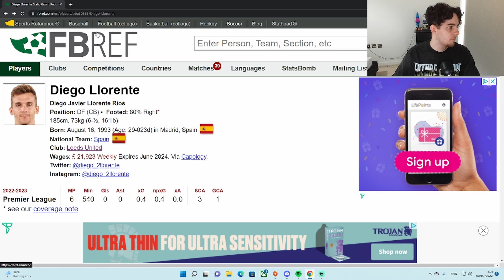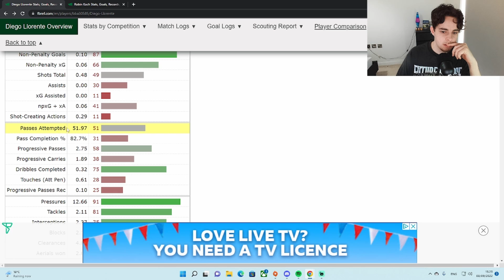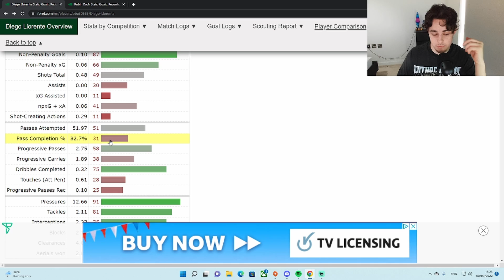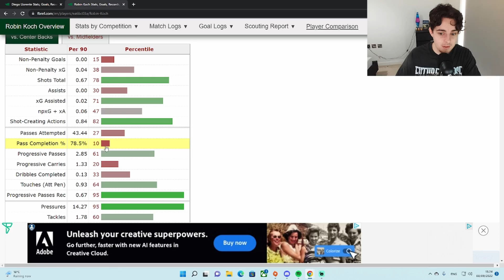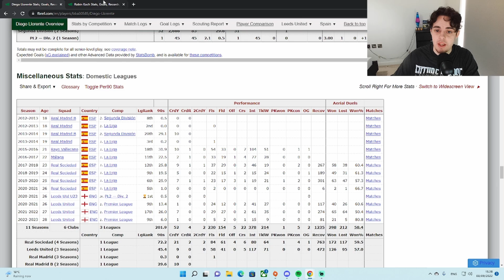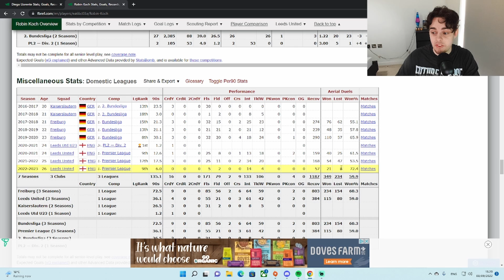IS DIEGO LLORENTE GOOD ENOUGH FOR LEEDS UNITED??.... my opinion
my opinion on Diego Llorente